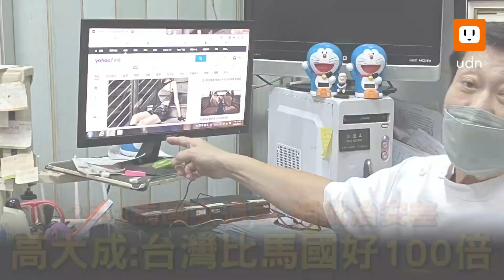3馬國女遇害網批治安差 高大成:台灣比馬國好100倍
馬來西亞24歲蔡姓女大生在士林租屋處遭勒斃，馬來西亞網友以2年來3名馬國女子在台遇害身亡，怒PO文「台灣治安究竟發生什麼事？」抨擊台灣治安不好。對此，中山醫學大學附設醫院法醫科主任高大成直呼「錯了啦！」台灣治安非常好，比馬國好一百倍。他還以一名台女到日本自由行遭殺害為例，反問「難道就要質疑日本都壞人？日本治安不好？」